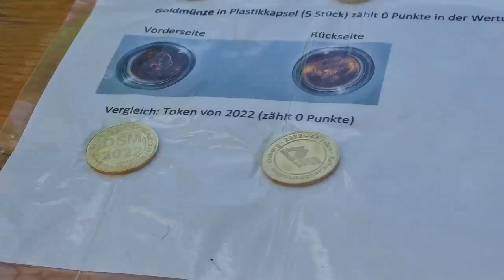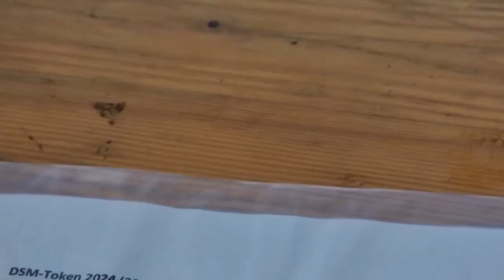Deutsche Schatzsucher Meisterschaft 2024